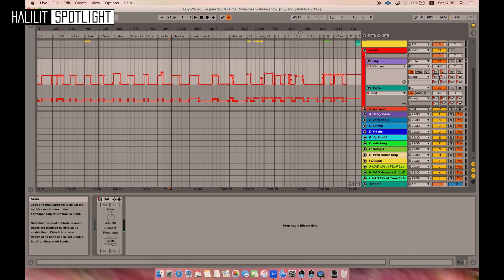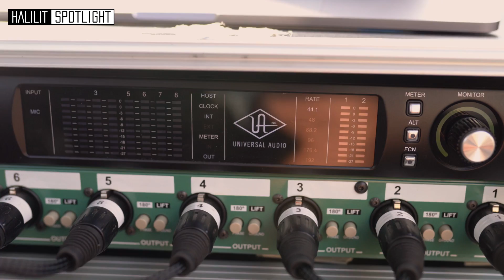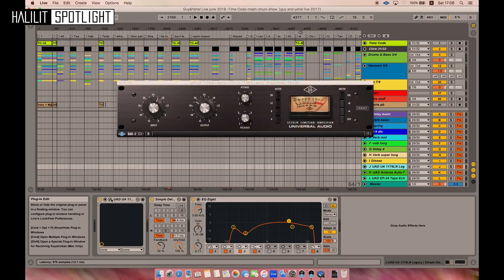Halilit Spotlight - גיא ויהל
יצאנו לפגוש את גיא ויהל, רגע לפני ההופעה שלהם באמפי שוני, לראות כיצד הם משתמשים ביכולות של האפולו UAD כמרכז ההופעה שלהם

צילום ועריכה ע"י מתן זיגל מחברת חלילית